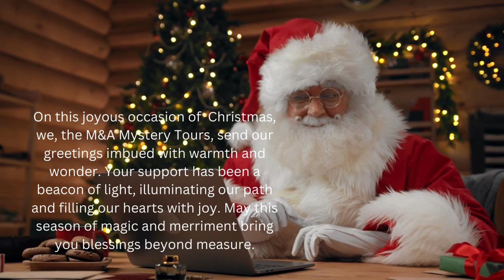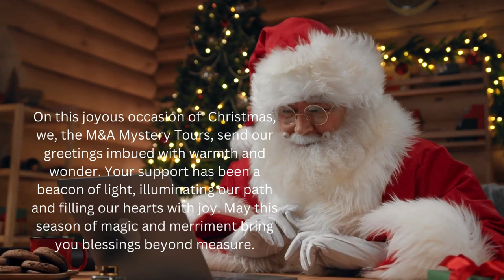M&A Mystery Tours Wishing You a Merry Christmas Full of Surprises and Joy!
Embark on a festive journey with M&A Mystery Tours as we extend our warmest wishes for a Merry Christmas filled with surprises and joy! Our holiday spirit is wrapped in the excitement of mystery, promising you a season of delightful discoveries and magical moments.

Picture yourself surrounded by the enchanting allure of the holiday season, where every twist and turn reveals a new surprise, and the air is filled with the spirit of joy and celebration. At M&A Mystery Tours, we've curated an experience that goes beyond the ordinary, ensuring your Christmas is a blend of anticipation, wonder, and heartwarming delight.

Whether you're celebrating with loved ones or embarking on a solo adventure, let M&A Mystery Tours be your guide to a Christmas filled with laughter, warmth, and the joy of unraveling the unexpected. Our heartfelt wishes accompany you as you unwrap the magic of the season, creating memories that will last a lifetime.

May your Christmas be merry, your moments be mysterious, and your heart be filled with the joy of the holiday spirit. From all of us at M&A Mystery Tours, here's to a season of wonder and a new year brimming with exciting adventures!